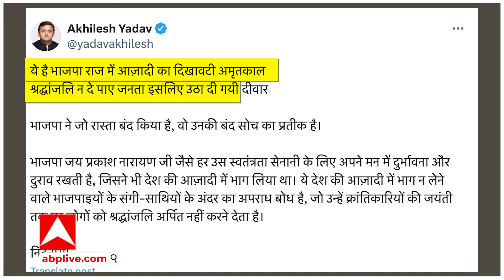JPNIC Controversy : बवाल से पहले देर रात JPNIC पहुंचे थे अखिलेश लिखवा दिया था कुछ ऐसा कि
लखनऊ में जयप्रकाश नारायण (जेपी) की मूर्ति पर श्रद्धांजलि को लेकर उत्तर प्रदेश सरकार और समाजवादी पार्टी के बीच विवाद हो गया है.